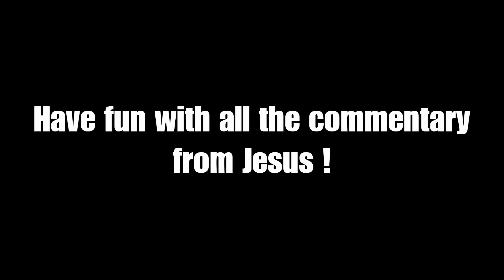Kimulator (Official launch trailer) Steam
The trailer for Kimulator : Fight For Your Destiny